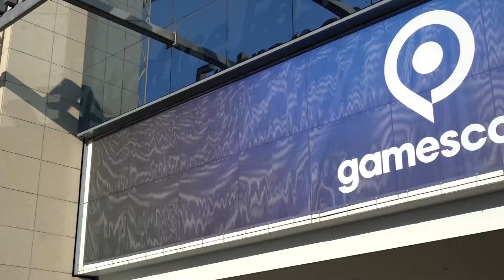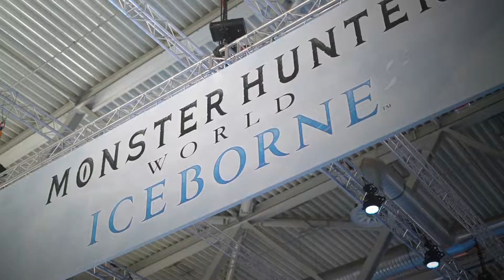Need for Speed Heat e Monster Hunter: Iceborne direto da Gamescom 2019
Equipe do GameON TV foi até a Gamescom, na Alemanha, para mostrar TODAS as novidades da maior feira de games do mundo!